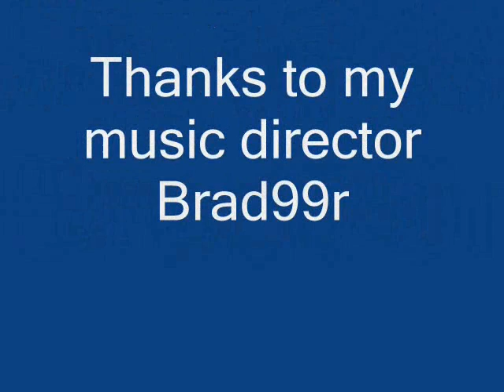Seals and Sea Lions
A cute video of pictures of seals and sea lions. Many Thanks to my music director Brad99r for the great music.